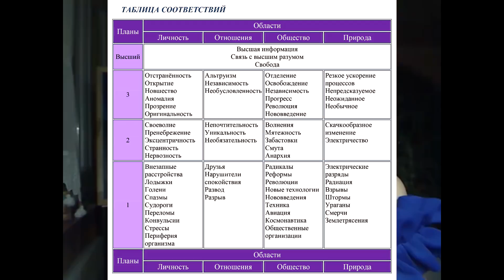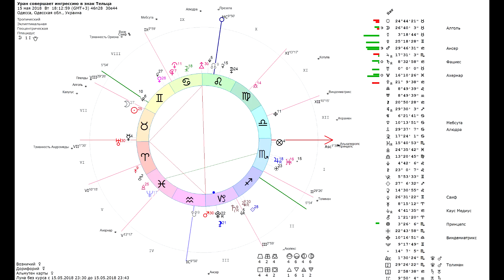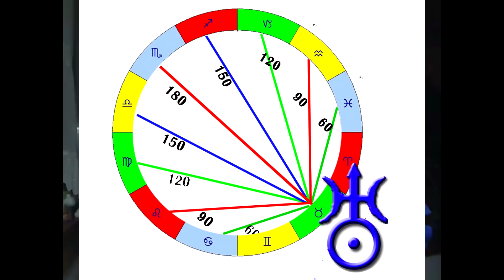Уран в Тельце 2 часть_Полный Разбор и Прогноз_политика и влияние на Знаки Зодиака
ГРЯДЁТ ГЛОБАЛЬНЫЙ ПЕРЕДЕЛ! Политическая ситуация при прошлых Ингрессиях Урана в знак Тельца. Толкование карты на 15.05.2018. Смысл Урана. Разбор воздействия на различные Знаки Зодиака.
Уран и Гея или Сварог и Алатырь? Одухотворить материю!!! Вкладывать в Знания!
*Уран в Тельце:
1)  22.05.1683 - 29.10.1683     +    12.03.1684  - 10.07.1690 +       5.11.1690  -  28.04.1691 год..
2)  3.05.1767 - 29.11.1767 + 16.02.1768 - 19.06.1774   +  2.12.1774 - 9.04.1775
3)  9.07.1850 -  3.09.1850 +  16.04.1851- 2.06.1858      +         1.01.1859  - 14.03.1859
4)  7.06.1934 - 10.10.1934    +     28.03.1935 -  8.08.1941  +     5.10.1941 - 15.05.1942

- Лилит в Козероге с 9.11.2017 по 6.8.2018: Анализ и прогноз для всех знаков Зодиака, а также краткий разбор Лилит в различных знаках Зодиака

Смотрите эти и другие видео, задавайте вопросы, ищите меня в ФейсБуке

Будьте синхронны Божественному Плану. Помните о том, что пришло время пробуждения... любви и ответственного духовного созидания.
С любовью и верой в вас, ваша Настя